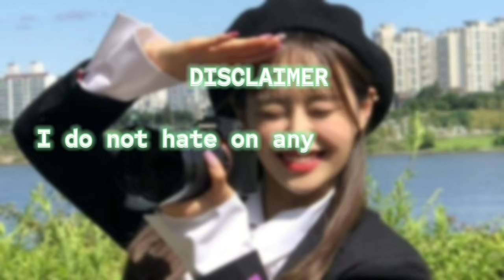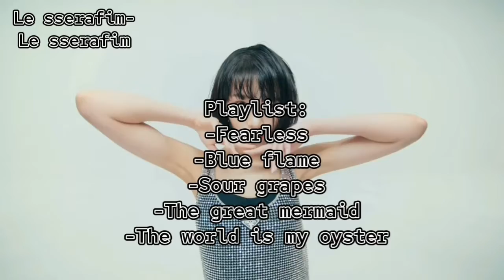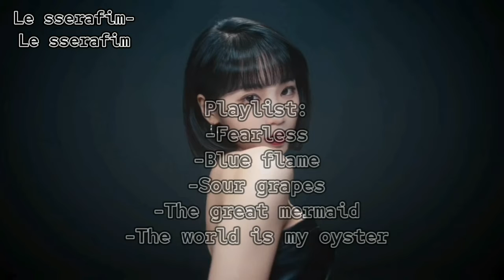My current kpop obsessions - ♡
Credits to @chillkill.&@jiwonlvr
fort the idea!